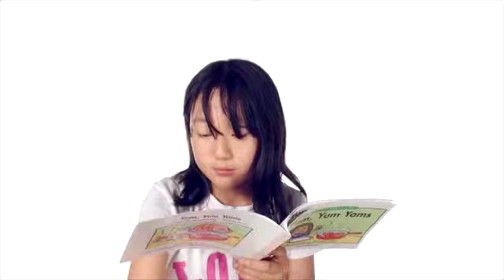130523 Helen - Yum, Yum, Yams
This video is used by us to monitor the progress of our students. After every completed book they are asked to record a video where they will either read or make a short summary of the book.

About Madlip English:
Our school is located in Siheung, South Korea, where we teach english to elementary and middle school children.
We hope you enjoy watching our videos.

Tech stuff:
The video is shot with an iPod Touch 5th generation using the FaceTime camera and a Rode NTG-2 external mic.